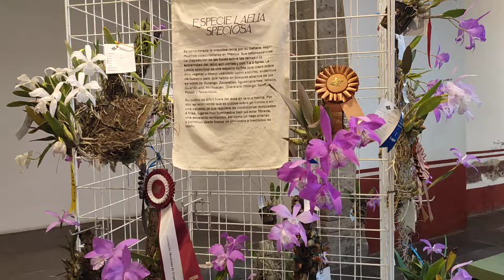RECORRIDO GUIADO, Expo Orquídeas Museo Franz Mayer 2024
Te compartimos un recorrido guiado por las plantas en exposición en el museo Franz Mayer, está exposición y área de venta estaran disponibles del 3 al 12 de mayo 2024.